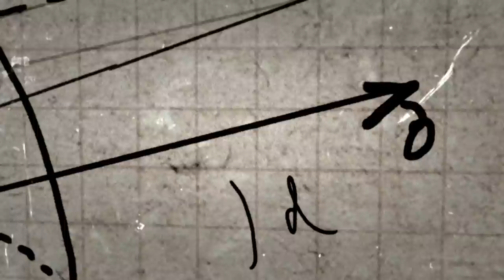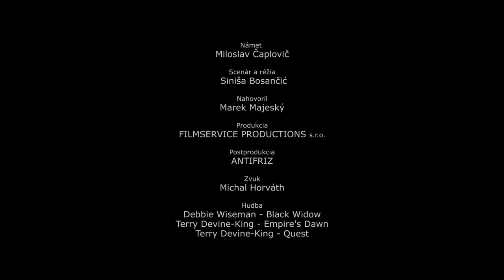Generál Milan Rastislav Štefánik - Osloboditeľ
Video film „Generál Milan Rastislav Štefánik – Osloboditeľ“ vznikol ako príspevok Vojenského historického ústavu Bratislava pri príležitosti 140. výročia narodenia M. R. Štefánika a 100. výročia jeho tragickej smrti, ktoré si budeme pripomínať v rokoch 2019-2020.

Krátky video film v dĺžke vyše 7 minút inovatívnym spôsobom zobrazuje život a dielo tohto veľkého syna slovenského národa, vedca, astronóma, vojaka, letca, diplomata a politika, hlavného organizátora čs. légií vo Francúzsku, Rusku a Taliansku a spolutvorcu česko-slovenskej štátnosti.

Cieľ filmu je modernou formou predstaviť hlavné životné míľniky generála Štefánika, ako bol jeho vedecký život, činnosť vojenského pilota na bojiskách 1. svetovej vojny, organizovanie čs. zahraničného odboja – légií až po vznik spoločného štátu Čechov a Slovákov, generálov návrat do vlasti a jeho tragickú smrť.

Využitím Štefánikových dochovaných citátov, v ktorých sa vyjadroval nielen k vedeckým poznatkom, organizovaniu čs. zahraničného odboja, komentovaniu širších vojensko-politických súvislosti prinajmenšom v európskom meradle, pohľadom na život, či k zdravotným ťažkostiam, sa toto filmové spracovanie snaží plastickejšie priblížiť širokej verejnosti tohto výnimočného človeka, ktorý sa zapísal nielen do našej, ale aj európskej histórie.

Film je k dispozícií vo verziách s anglickými a francúzskými titulkami.